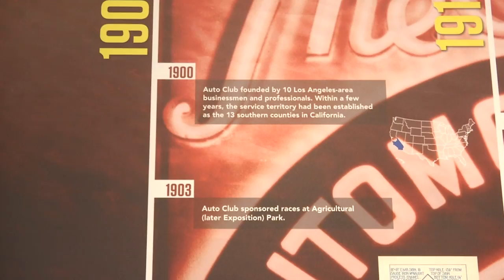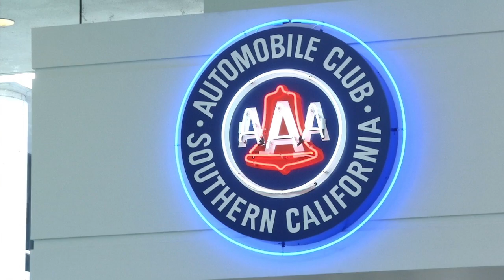Mayor's Award: Automobile Club of Southern California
The Automobile Club of Southern California, one of Costa Mesa's largest private sector employers, was honored for their many contributions to the Costa Mesa community with the Mayor's Award at the May 5, 2015 City Council meeting.